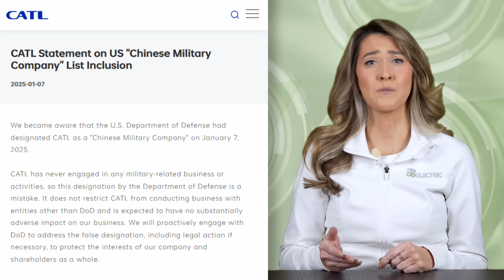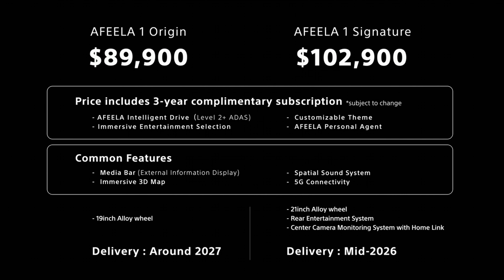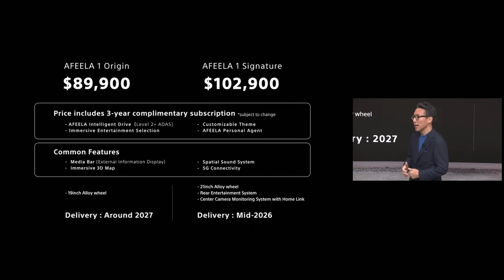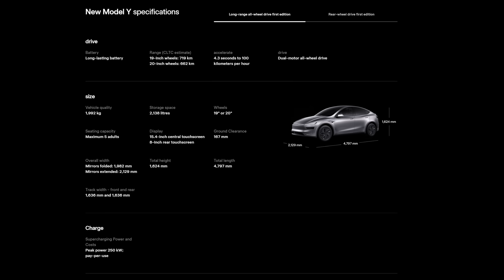The Current : Weekly EV News Ep#45 Jan 12, 2025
00:00 Intro
00:15 US DOD lists CATL as military link
02:51 Lucid Motors x Panasonic & 2024 Sales
03:52 Honda 0 Line EVs
05:23 Afeela 1 Pricing & Sales Model
09:06 Tesla Model Y Refresh
10:43 CES Recap Preview
11:10 Follow us!

RELEVANT LINKS:
CES 2025 Recap : Coming Soon!

STORY LINKS:
CATL listed as Chinese Military Company

It's the holiday season and you may be shopping for an eBike as a gift. We hope you'll check out our eBike reviews before you make a decision.  We've got a whole channel for that:  @MissGoElectricRideReviews
A great start is our "Complete eBike Buying Guide":

Other Miss GoElectric Channels:
YouTube.com/@MissGoElectricRideReviews
eBikes and eMobility Reviews, Previews, and News
YouTube.com/@MissGoElectricIndustry